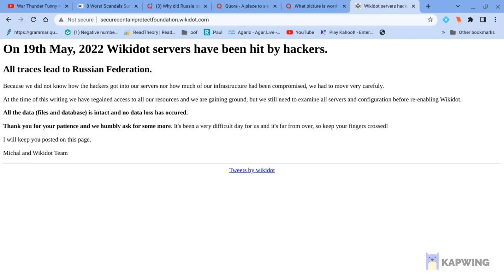Wikidot hacked! SCP Foundation, RPC Authority, The Backrooms, all wikis affected! (MY RESPONSE)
So all operations have been pause.
Basically Because Of the ukraine russia situation america websites are being targeted by russian DDOS attacks, this one however shut all wikidot down.